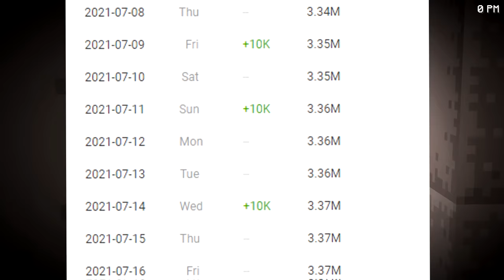SOBREVIVÍ 200 días en la Pizzeria de FIVE NIGHTS AT FREDDY'S en Minecraft HARDCORE y esto sucedió...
HOY EN SOBREVIVÍ 200 días en la Pizzeria de FIVE NIGHTS AT FREDDY'S en Minecraft HARDCORE y esto es lo que sucedió VEMOS COMO SOBREVIVO 100 DIAS EN LA PIZZERIA DE FNAF EN MINECRAFT FNAF PIZZERIA LEON PICARON FNAF PIZZERIA FIVE NIGHTS AT FREDDY'S LEON PICARON PIZZERIA FNAF LEON PICARON LA PIZZERIA DE FIVE NIGHTS AT FREDDY'S EN MINECRAFT LEON PICARON MINECRAFT FNAF ANIMATRONICOS MINECRAFT LEON PICARON 30000 LIKES PARA MAS!

🧡 Amigüitos 🧡

🦁👑 Reyes Leones 👑🦁

👑 Programerlol 64
👑 Bala Perdida
👑 Sabrina Panetta